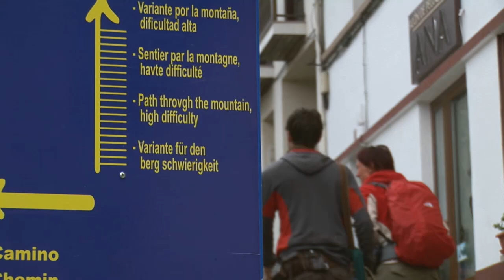Trailer: Walking the Camino